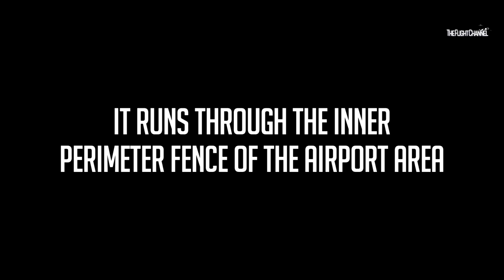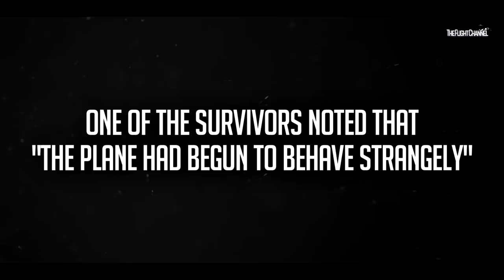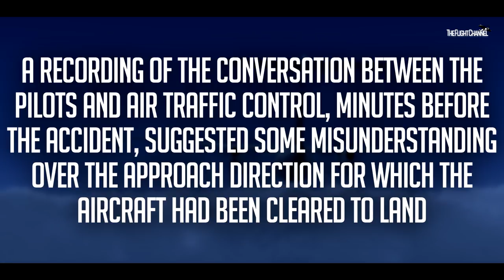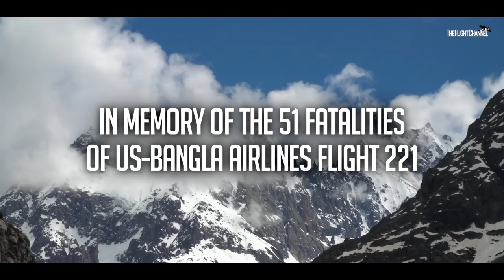Fatal Confusion in the Cockpit Led to this Plane Crash Horror | US-Bangla Flight 211 | 4K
Find out why this Dash 8-Q400 crashed and burst into flames after landing in Kathmandu, Nepal.

Or Here:
Internal SSD
4K MONITOR
Standard Hard Drive